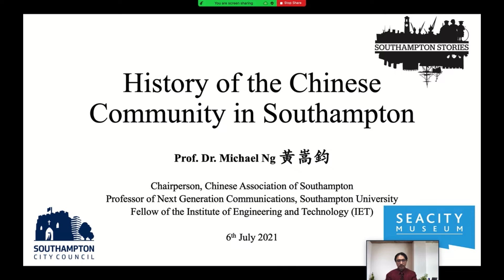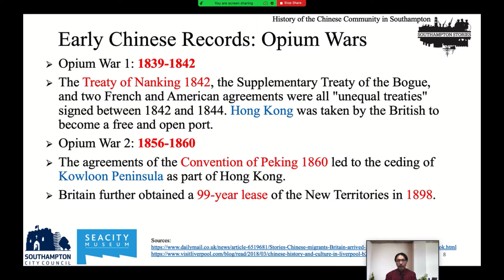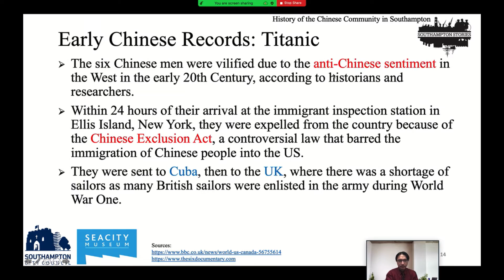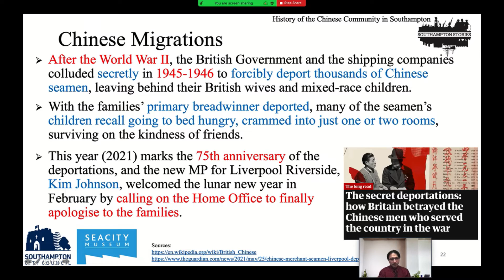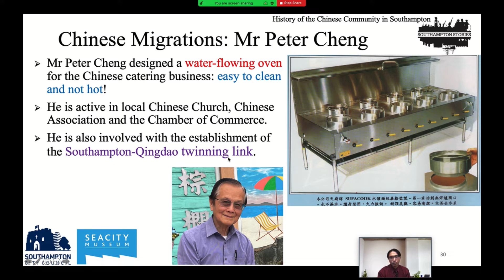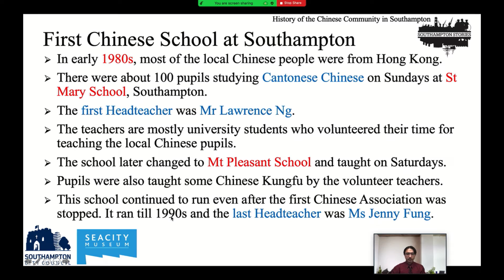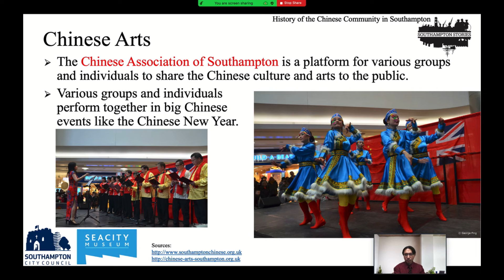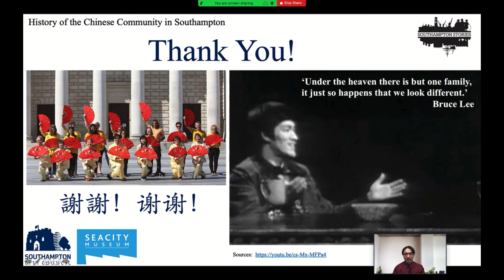History of the Chinese Community in Southampton 6/7/2021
Southampton has been a popular destination for immigrants for hundreds of years. Join Prof Michael Ng, chairperson of the Chinese Association of Southampton as he explores history of the Chinese community in Southampton.

Highlights include stories of Chinese survivors of the Titanic and memories of local people who have moved to Southampton since the 1940s.

Have you heard of the Chinese Labour Corps (CLC) who helped to free troops for frontline duty during the first world war? Find out more about them in this talk.

Prof Ng will also explore more recent connections, including the Confucius Instutute and twinning link with Qingdao. If you are caught up in football fever, find out about Mr Gao the majority shareholder of Southampton Football Club!